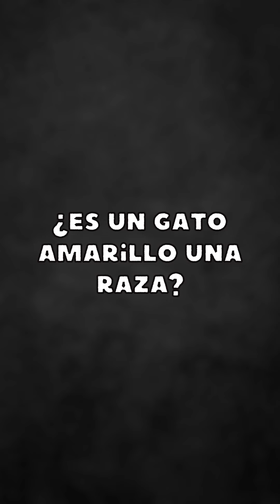Datos sobre los GATOS AMARILLOS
El video "GATOS AMARILLOS" de Mascotas Hoy es un video informativo sobre los gatos amarillos. El vídeo comienza con una introducción sobre los gatos amarillos, incluyendo su popularidad y el hecho de que no pertenecen a una raza específica. El video también analiza el simbolismo del color amarillo y algunos datos interesantes sobre los gatos amarillos. Luego, el video analiza las características y personalidad de los gatos amarillos, incluyendo el hecho de que son dóciles, cariñosos y afectuosos. El vídeo también analiza el mito de que todos los gatos amarillos son machos y explica la genética detrás de esto. Finalmente, el video analiza algunas razas de gatos que pueden tener tonos amarillos en su pelaje. En general, este es un video informativo e interesante para cualquiera interesado en los gatos amarillos.

0:02 Los Gatos amarillos son encantadores
0:44 ¿Es un Gato Amarillo una Raza?
1:12 Características y Personalidad del Gato Amarillo
1:58 ¿Los Gatos Amarillos son siempre Muchos?